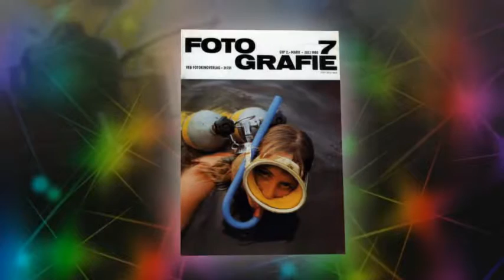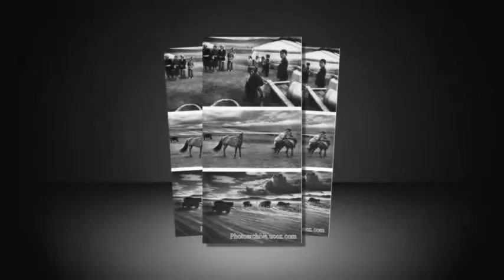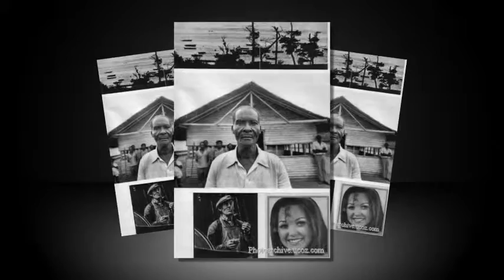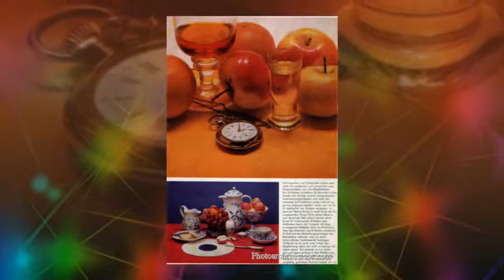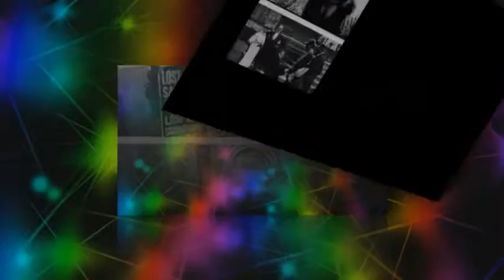FOTOGRAFIE DDR 80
Фото Фильм, созданный на основе журнала FOTOGRAFIE DDR3 выходившего в
Германской Демократической Республике в 1980 году.